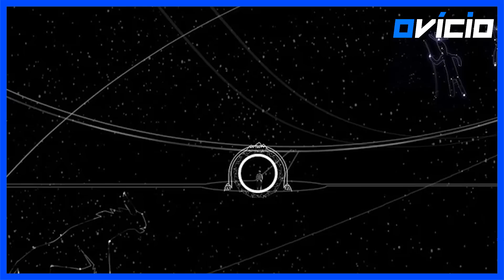10 FATOS SOBRE AHSOKA TANO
Ahsoka, uma das personagens mais queridas do cânone de Star Wars, estrelará sua própria produção no Disney+ em 22 de agosto, e se engana quem pensa que sua trajetória foi rasa na saga.

Criada por George Lucas e Dave Filoni, a sensitiva à Força estreou nas animações da franquia, seguindo Anakin Skywalker, seu Mestre Jedi, em várias aventuras.

A guerreira está presente em A Guerra dos Clones, Star Wars Rebels e Histórias dos Jedi, e agora, deixa sua marca em eventos live-actions, interpretada por Rosario Dawson, enquanto foi alvo de injustiças da própria Ordem Jedi, de uma galáxia em caos, e muito mais.

10 FATOS SOBRE AHSOKA TANO